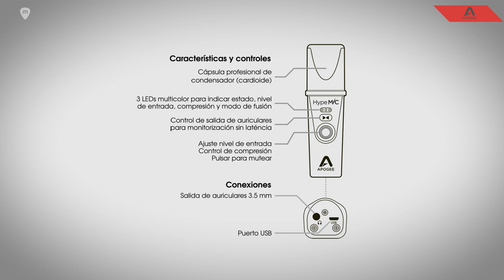Todas las calidades del micrófono Apogee Hype Mic (ES)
El micrófono HypeMiC de Apogee incorpora una tecnología de compresión analógica de calidad de estudio fácil de usar que optimiza el sonido de tus voces, instrumentos, percusiones, voces en off, podcasts o lo que se te ocurra. Con el HypeMiC y un iPhone, iPad o Mac, puedes hacer grabaciones increíbles desde donde estés.